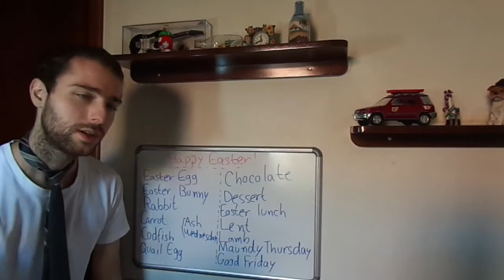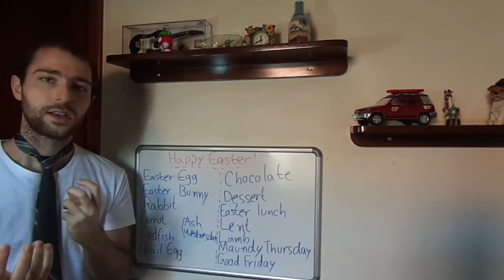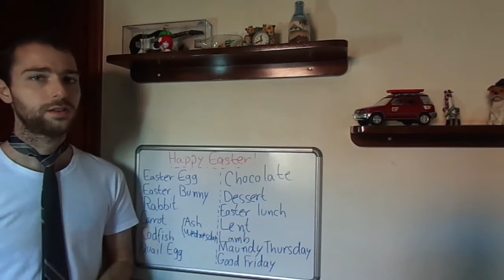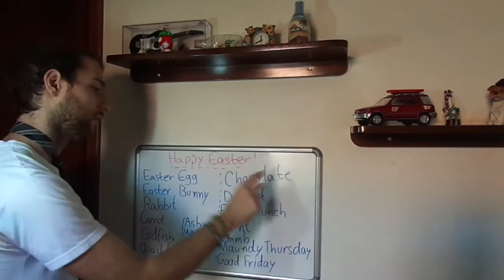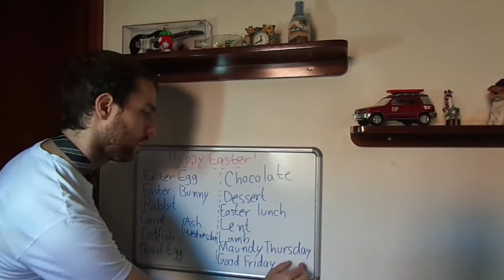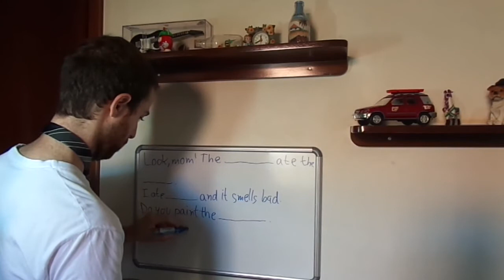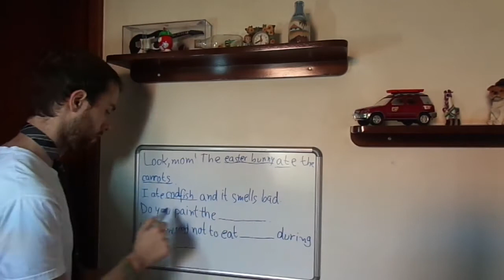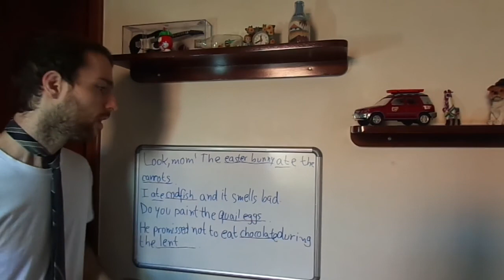Vocabulário de Páscoa em Inglês: Aula 11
Hey, guys! What's up? We are tied in here! Henriquecedores e Henriquecedoras, sejam muito bem vindos ao canal Henriquecendo Seu Inglês! No vídeo de hoje, em homenagem à Páscoa, resolvi gravar um vídeo explicando alguns termos utilizados nesta importante data. Tenho certeza de que se surpreenderão com algumas palavras pouco conhecidas. Happy Easter! Bye!

Para contato particular, chamar: (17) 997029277